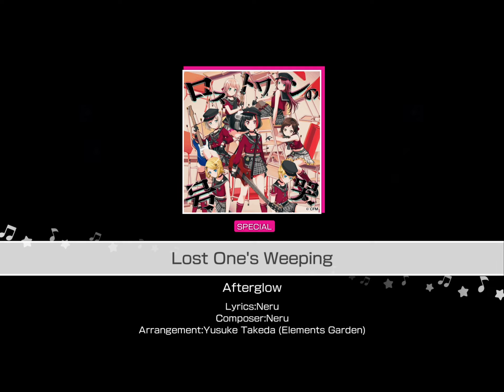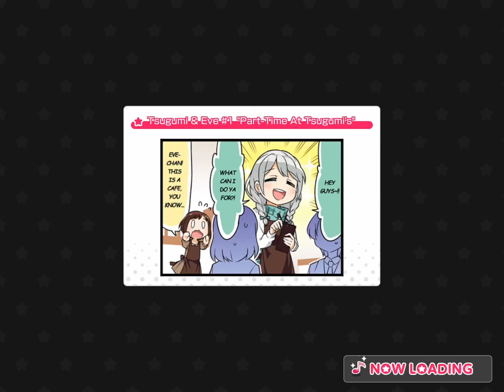[Bandori] Rhythm Practice #2